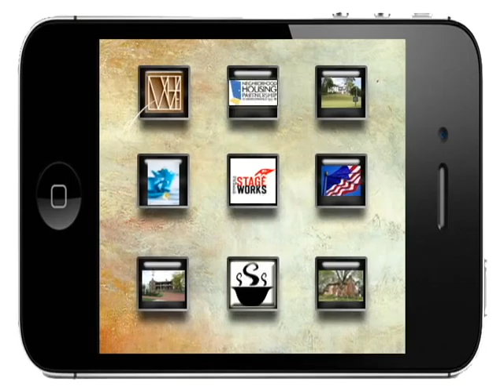Crabill Homestead, Springfield, Ohio | GATV5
Crabill Homestead is open for tours. Information provided on this historic landmark.